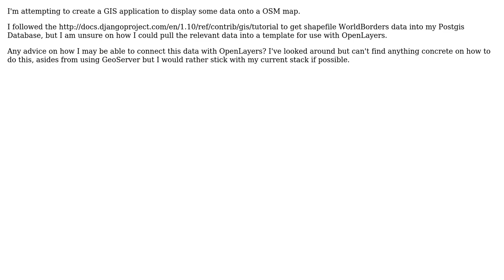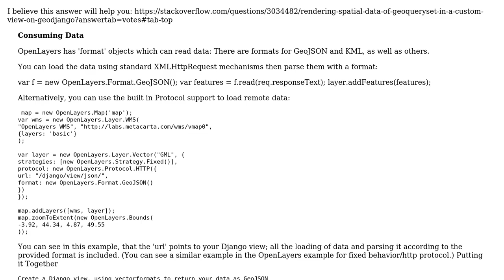GIS: Combining PostGIS, GeoDjango and OpenLayers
With thanks & praise to God, and with thanks to the many people who have made this project possible! | Content (except music & images) licensed under CC BY-SA | Music | Images & others | With thanks to user nomroe user John Moutafis user Francisco Puga and the Stack Exchange Network Trademarks are property of their respective owners. You are responsible for your own actions.